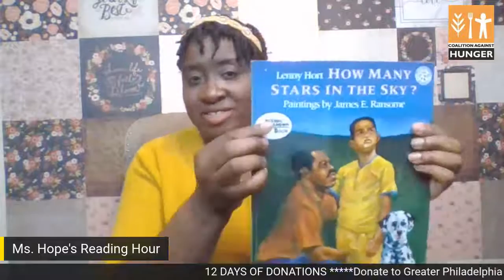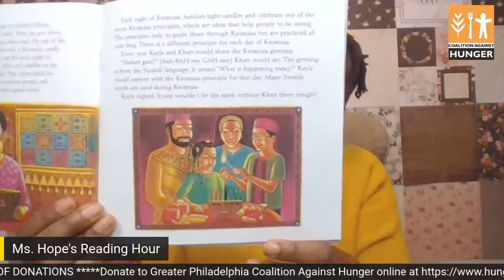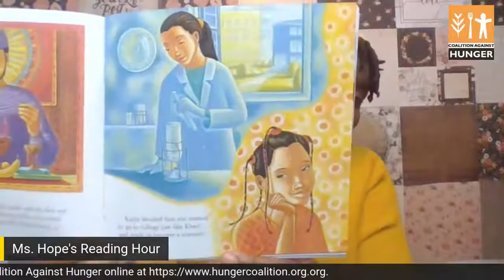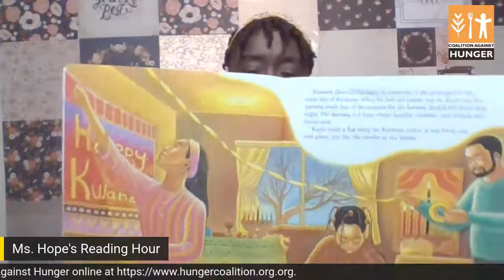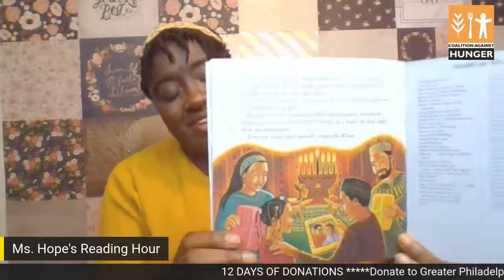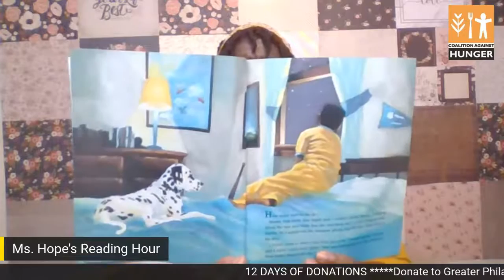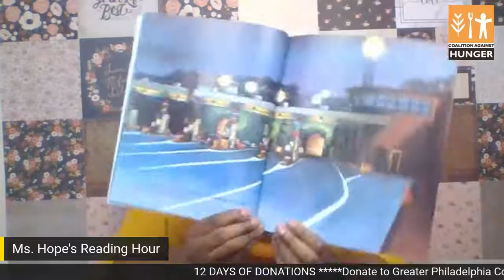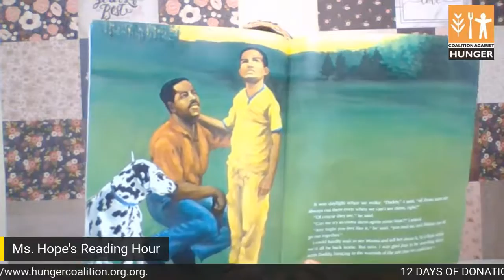Celebrating Kwanzaa and a starlight show on Day #11 of 12 Days of Donations!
Marvelous Monday to you all! Today on Ms. Hope's Reading Hour, we will learn about Kwanzaa. We will also read a book about stars to celebrate being able to see the "Star of Bethlehem" in the sky tonight!